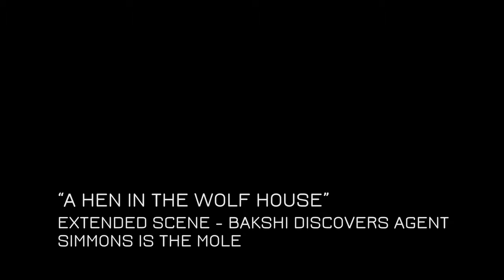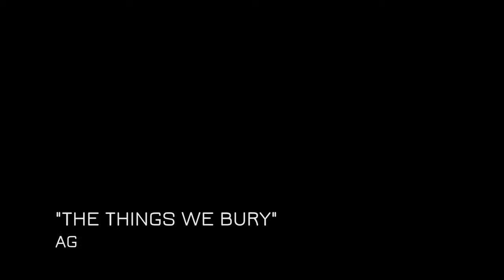Marvel agents of shield deleted scenes season 2